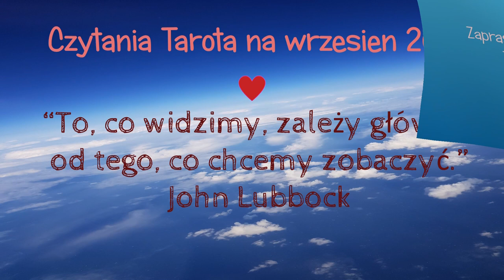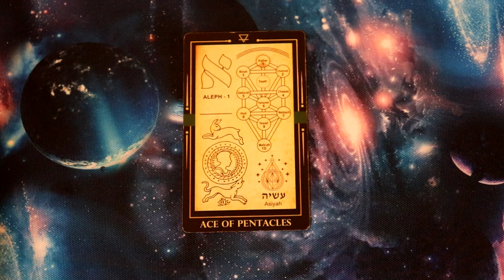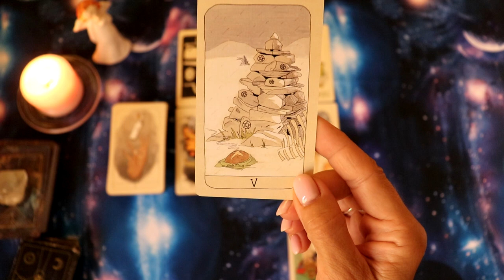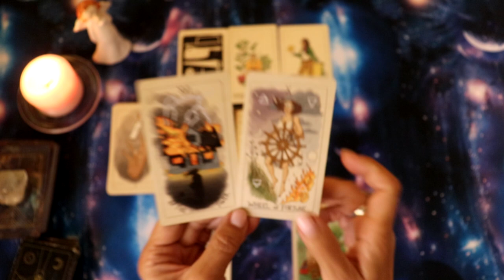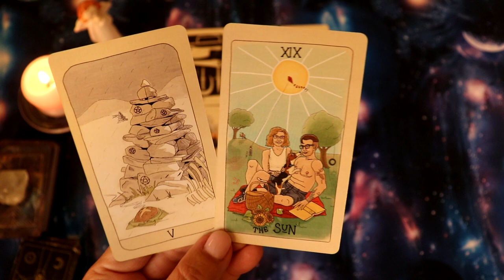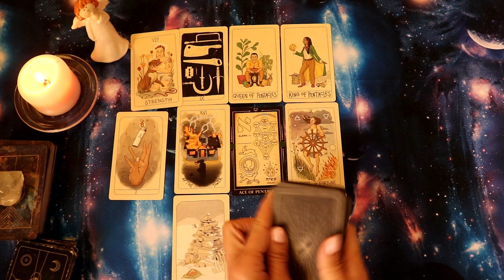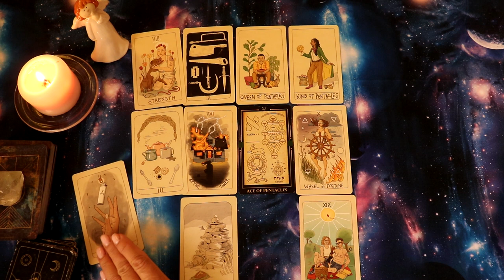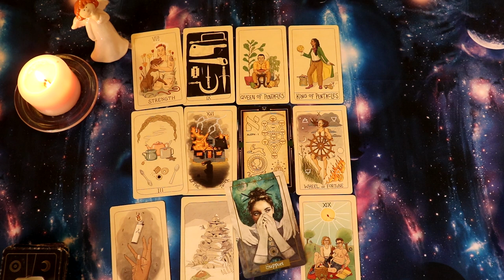Tarot czytanie dla Raka na wrzesien 2023